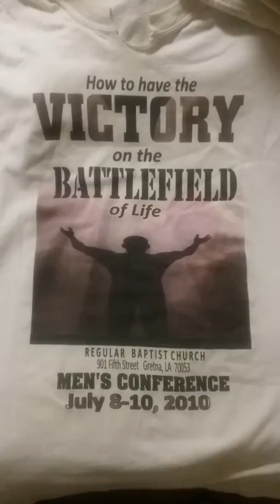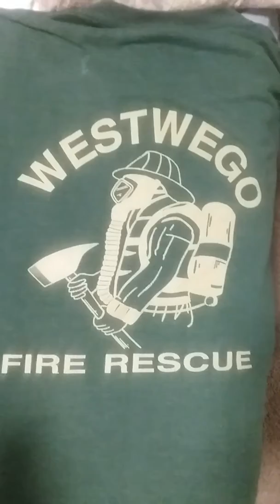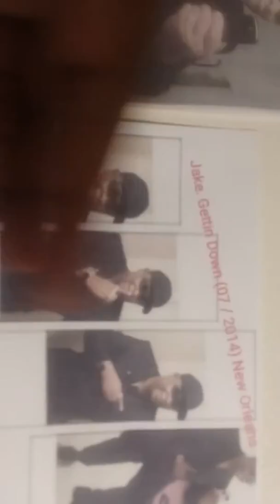Fun YouTube videos(11.05.2018 )by.Jake Locksmith Services.Jacksonville,Florida.USA )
Fun YouTube videos for the whole world to see... ( 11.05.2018 ) ) ( yes indeed... fun videos for everybody to see, to like ,to comment ,to view. ( I am always trying to make fun good videos for everybody throughout this world on YouTube wherever you might be in this world on this planet Earth .